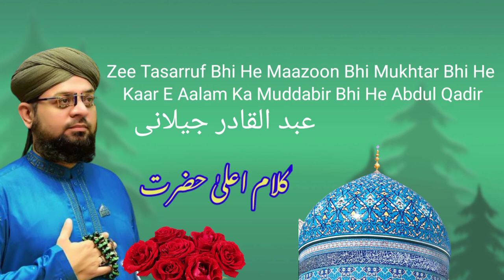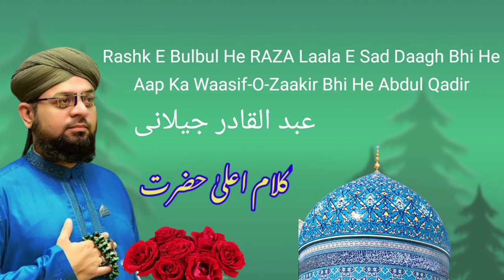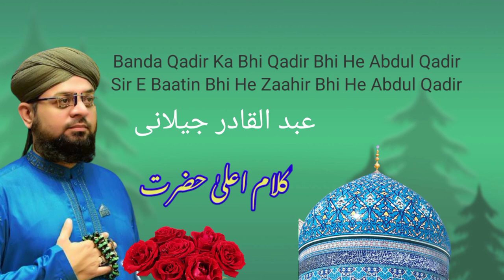Banda Qadir ka Bhi Qadir Hai | Allama Hafiz Bilal Qadri